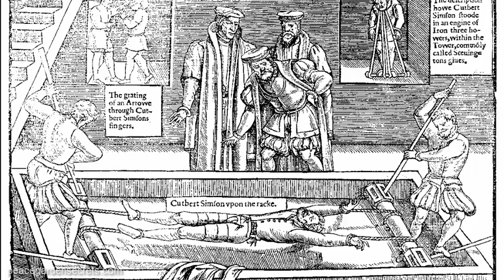Queen's 2014 Christmas Message - Remember to War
The Queen promotes war in her 2014 Christmas message along with other world leaders. She draws our attention to the "Blood Swept Lands and Seas of Red" installation of 888,000 poppies at the Tower of London.

What does war have to go with Christmas?